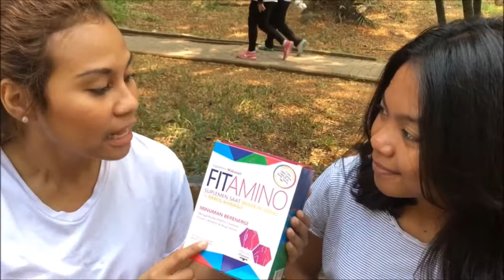FITAMINO SUPLEMEN SAAT BEKERJA KERAS DAN BEROLAHRAGA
Fitamino mengandung Guarana seed extract, Taurine, BCAA dan L-Carnitine serta dilengkapi teknologi lepas sehingga dapat tetap berenergi selama 12 jam.

Fitamino mengandung :
1. vitamin dan mineral yang dibutuhkan oleh tubuh saat beraktivitas dan berolahraga.
2. Mengandung butiran halus Granules Technology yang membuat FITAMINO bekerja selama 12 jam.
3. Ada kandungan asam amino yaitu BCAA, L-Carnitine,Taurine dan Guarana seed yang dapat membentuk massa otot saat berolahraga dan juga sebagai sumber energi.
4. Ada juga Glukomanan, merupakan serat yang mengembang diperut sehingga kita tetap merasa kenyang selama berpuasa.

Mau tetap stamina oke dan enggak gampang capek serta bisa tetap beraktivitas seharian?
MINUM FITAMINO.

Kamu bisa dapetin FITAMINO di Apotek&toko obat juga Century terdekat atau diBukalapak&Tokopedia.